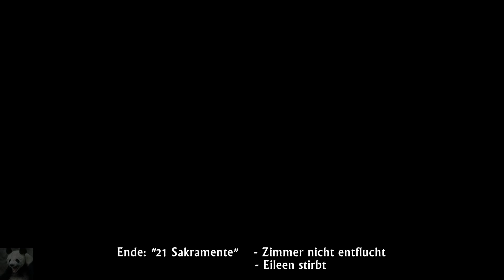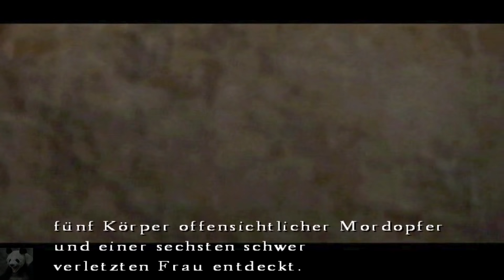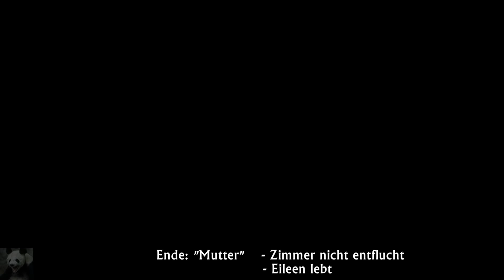Silent Hill 4: The Room - Bonus: Restliche Enden (Let's Play German Deutsch)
►► Das Grauen von Silent Hill kommt in die eigenen vier Wände!

Henry Townshend leidet unter Albträumen.
Seit fünf Tagen träumt er jede Nacht denselben Traum,
in seinem Apartment in South Ashfield eingeschlossen zu sein.

Beim Aufwachen stellt sich dieser Alptraum eines
Tages jedoch als Realität heraus, da seine Wohnungstür
von innen mit Schlössern und Ketten verriegelt ist
und eine fremde Person ebenfalls von innen „Geh nicht raus!
Walter!“ an seine Wohnungstür geschrieben hat.

Fernseher und Radio sind tot, die Fenster lassen sich nicht öffnen,
Henrys Klopfen und seine Rufe hört niemand.
Die Blicke aus dem Türspion sowie aus seinen
Fenstern bestätigen Henry, dass das Leben um sein
Apartment herum nach wie vor seinen gewohnten Lauf nimmt.

Schließlich findet Henry durch ein Loch in der
Wand seines Badezimmers einen Weg aus seiner Wohnung.
Doch jenseits des Loches erwartet ihn keinesfalls die Außenwelt,
sondern abscheuliche Albtraumwelten,
in denen er bloß zuschauen kann,
wie der Schrecken seinen Lauf nimmt.